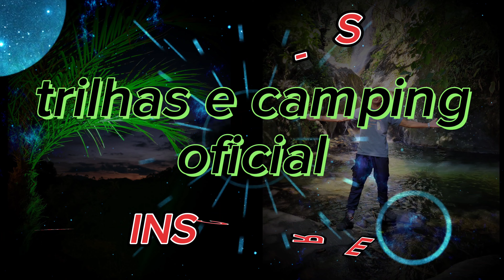Percurso pico dos três municípios...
Meus caros amigos e amigas, caso vocês quiserem fazer alguma ajuda de qualquer valor para buscar-mos lugares para filmar-mos, qualquer ajuda é muito bem vinda.
Desde já lhe agradeço 😉👍🌹

Galerinha é sempre um prazer fazer vídeos para vocês, gosto demais de gravar e gosto muito de encontrar com vocês nos comentários, agradeço demais por todo carinho e atenção que vocês têm comigo e minha família.
Conto com vocês nos comentários e nos próximos vídeos

Meu Facebook: Ed Faria

Meu canal principal:
Construindo com você 👇

Meu código de convite do tik tok 👇
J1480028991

Agradeço imensamente toda sua atenção até aqui.
Que Deus lhe abençoe imensamente!!!
E lhe aguardo no próximo vídeo, 😉👍